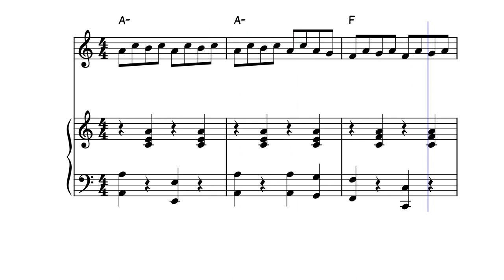Romani Fiddle by Kitchen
Listen and Play Along on MuseScore
           in Piano tutorial mode

Note:  Some of the keys you see pressed in the violin part are actually from the guitar chords.  I wanted to provide guitar chords, and there doesn't seem to be a good way to separate them.

 A slightly more advanced violin tune for the beginner.  With piano accompaniment and guitar chords for making music together.  The tricks in this tune are some accidental notes, and the faster you can play it the better.  I didn't set the tempo too fast to start with.  Not copyrighted.